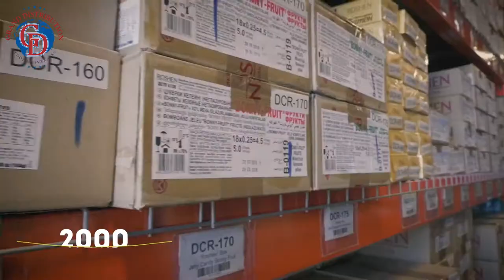Grand Distribution (USA)